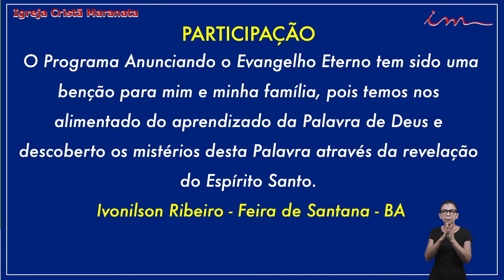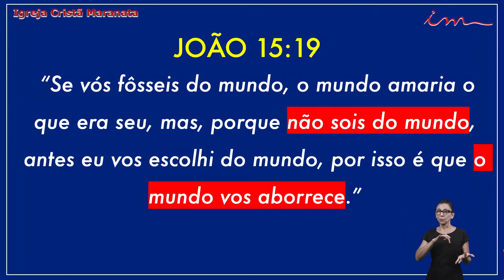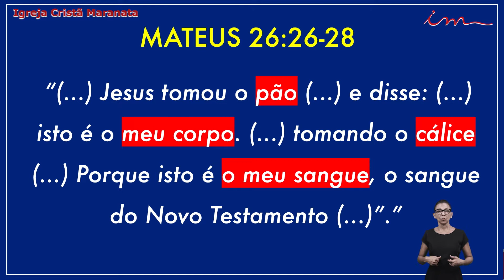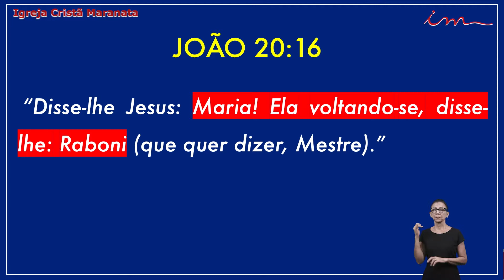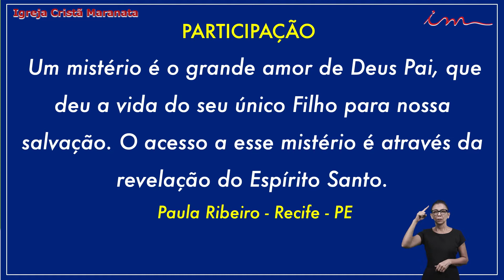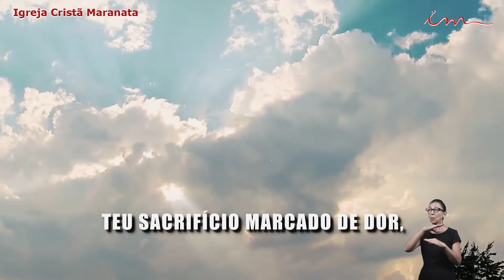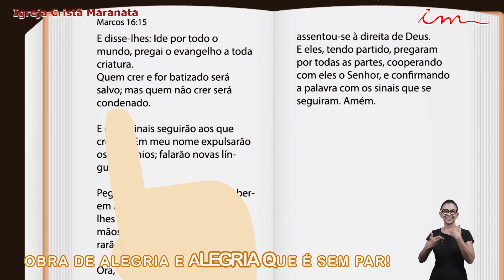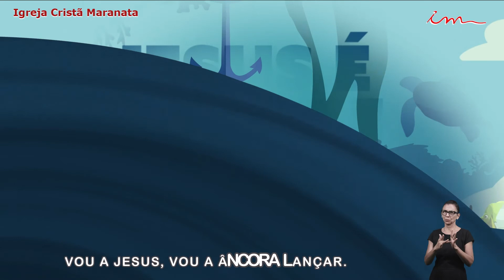Église Chrétienne Maranatha En Annonçant l'Évangile Éternel 31-12-2021 Français